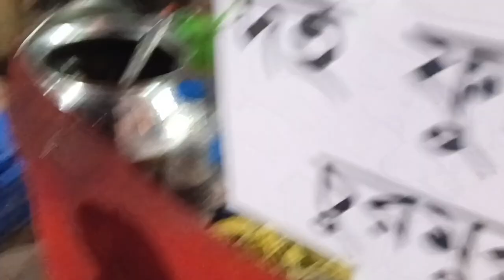আজ ছিল মেয়ের নাচের স্কুলের মহালয়ার প্রোগ্রাম.. দিদির সাথে বনু ও খুব মজা করে নাচ করেছে।।